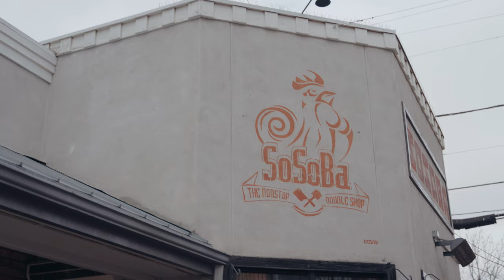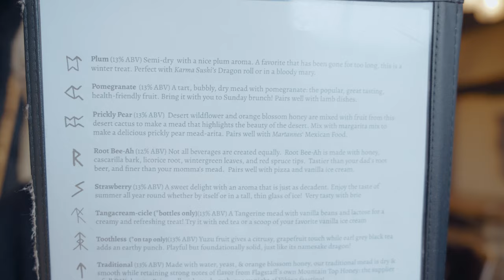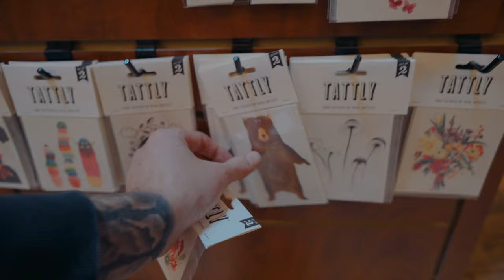Answering Your Wedding Questions And Going To Flagstaff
Today I answer your questions about wedding filmmaking and take you with me to head to Flagstaff to get my cabin ready to sell. It was snowing up in Flagstaff so I had to leave early. Also I decided to make a little short film in Flagstaff that I plan to showcase next week! All this was Filmed on the Sony A7cii!

My Main Camera (Sony A7cii)
My All Around Lens
Best Portable Drone
Best Camera Monitor
My Main Audio Setup (32 bit float)
I Have 3 of These
On Camera Mic
BTS Mic System
Best Wedding Light
Best Interview Lights
Best Affordable Gimbal
My Favorite Variable ND Filter
Dreamy Look Filter
My Computer
Great SD Cards

IG & Tik Tok- @iambrockbailey

If this is your first time hear I want to personally say welcome! I am a wedding and travel filmmaker and I love producing and creating new content! My goal is to help young filmmakers grow and learn more about their shooting style. I want to teach everything that I have went through to get where I am at today. On this channel I will be doing product reviews, tutorials, creative shoots, and vlogs of all my adventures!! There will be a TON of valuable information and fun things going on here!